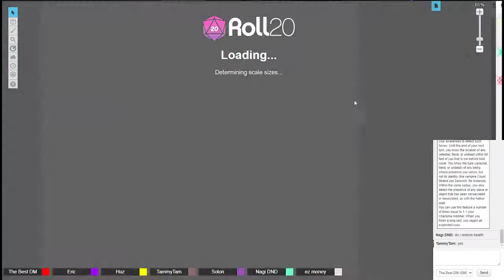D&D Campaign The Magus Initiative: Episode 5 | Bump in the Night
Episode 5 of the D&D campaign: The Magus Initiative